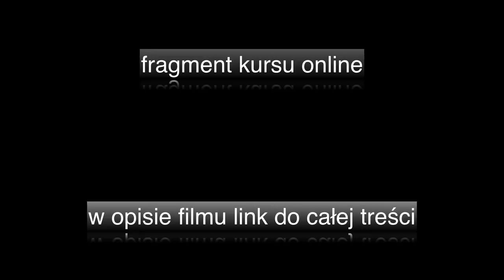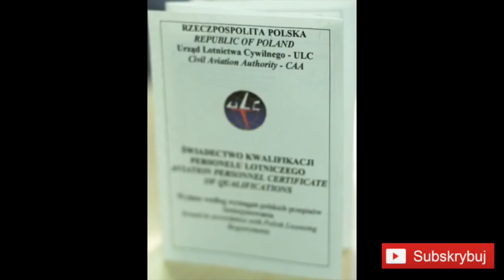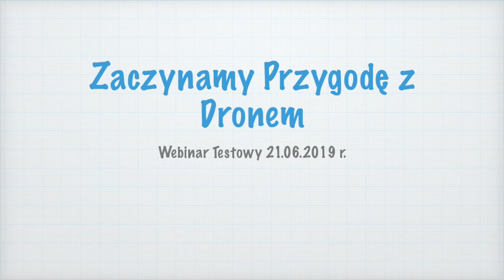Jak Zachować Się Podczas Kontroli Służb Mundurowych